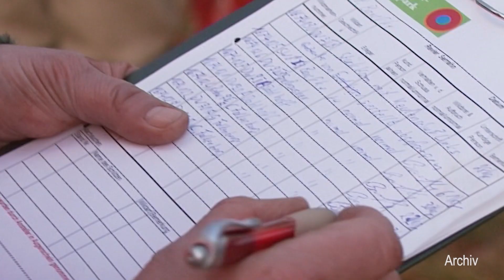Mäßiger Jagderfolg in den Wäldern M-Vs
Heute endet die Jagdsaison. Es wurde deutlich weniger Wild erlegt, als noch in den vergangenen Jahren.